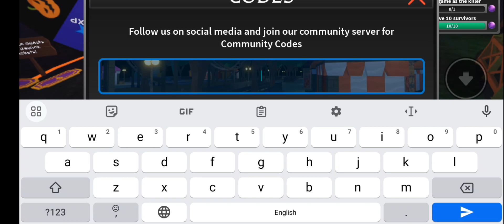New Halloween Update!🎃 | Survive the killer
Game : Survive the killer

Roblox : username : ajb33441